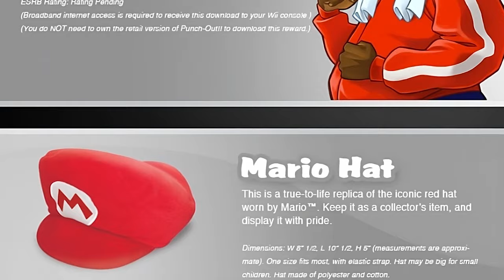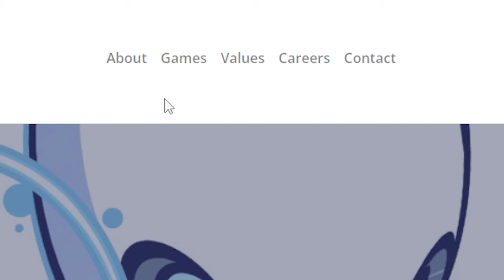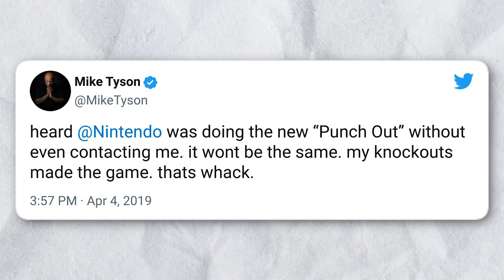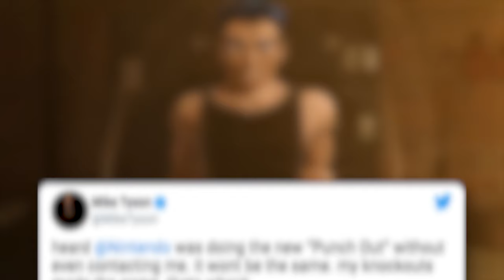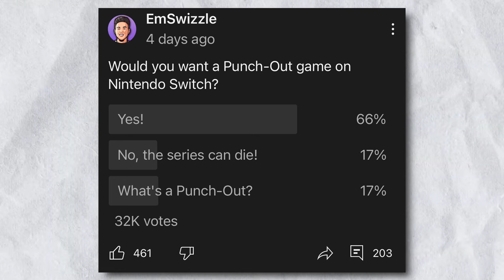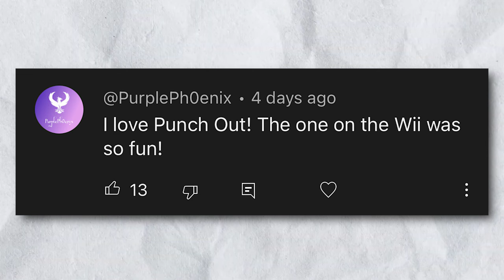The 14-Year Absence Of Punch-Out is Coming to an End?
🎮 Hey there! Thanks so much for tuning in! In this video, Max will be discussing the long long gap between two Punch-Out games with the newest one dating back to 2009! Fast forward to 2023 the demand for the game has never been higher, will we get that game? Let’s discuss. Sit back, relax, and enjoy the video! 🎮